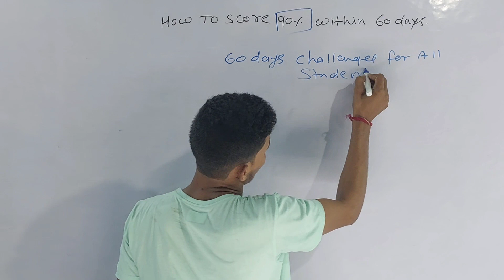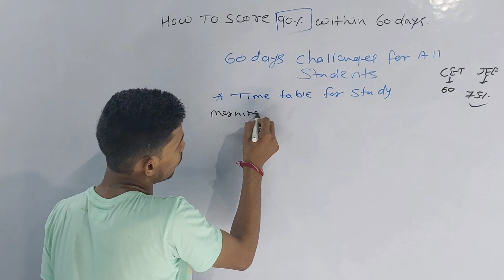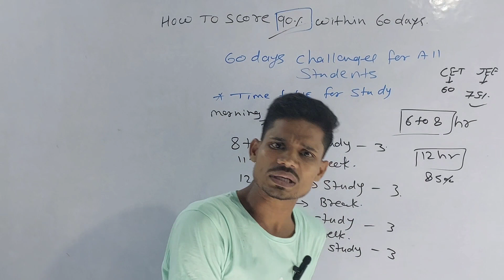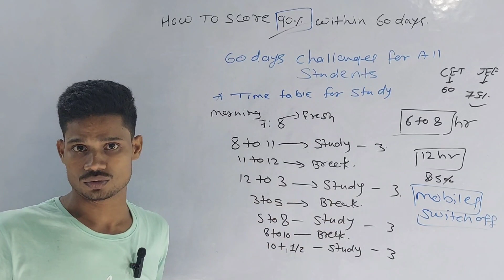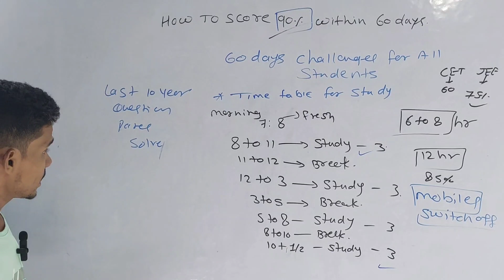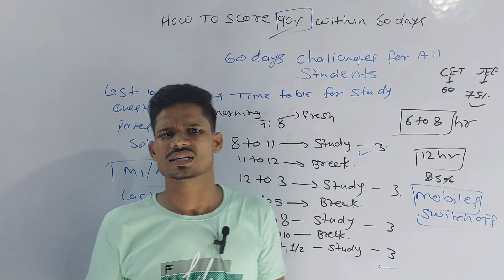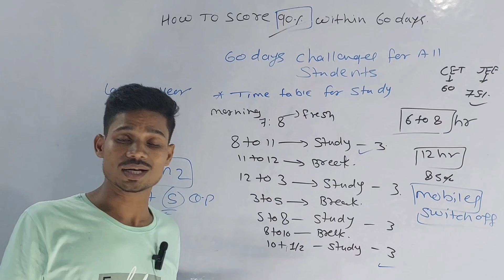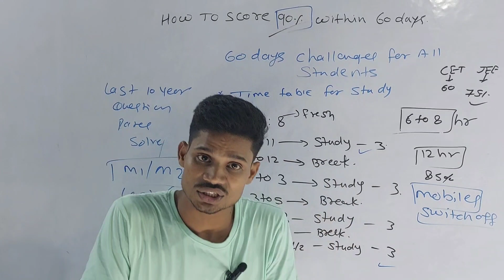60 Days challenge for students to get 90% in HSC board exam mathsarmyma By Ravi sir